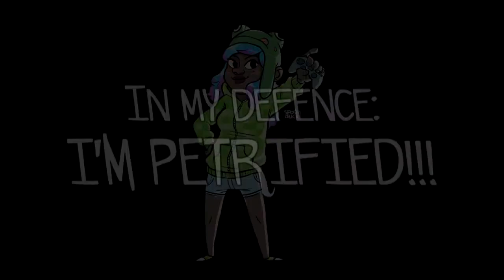Face Your Fears [Heights/Haunted] - WHY THE HELL DID I DO THIS?!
Hey froglings

***HEADPHONE WARNING!!!***

Face Your Fears is an experience that exposes you to terrifying scenes based on common fears and phobias.  In Skyscraper, a player stands on the ledge of a skyscraper in the middle of a big city.  When looking down, a giant robot is climbing up towards the player.  In the Haunting, players experience the fear and excitement of being a little kid in bed in a room where things are not what they seem. What starts with a creaking house and distant thunder, crescendos into frightening moments that build up based on where the player is looking (or not looking).